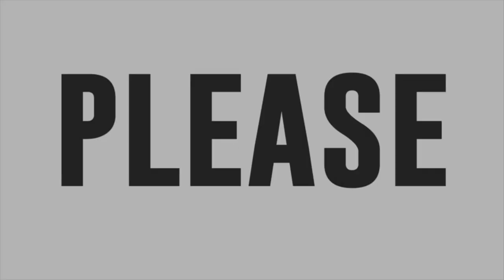Ernest Lebrilla sings Sa’yo